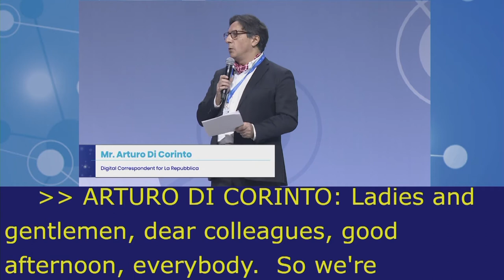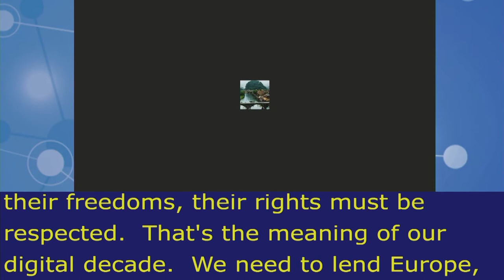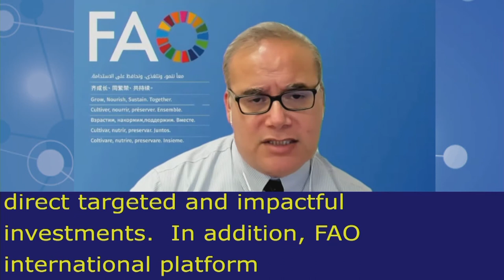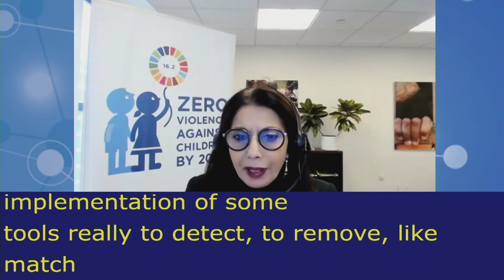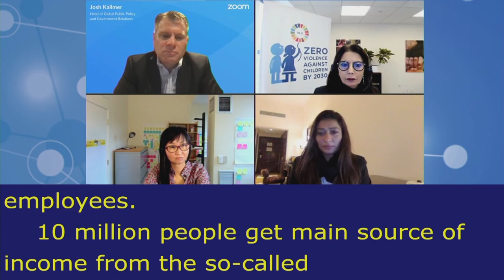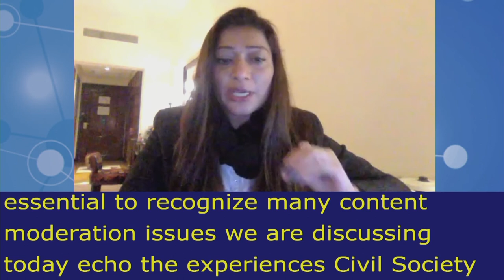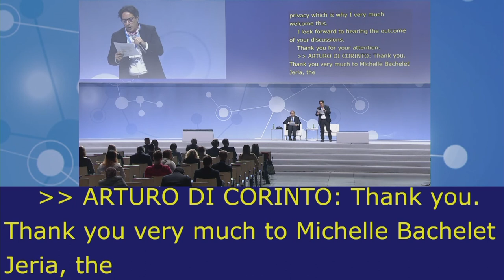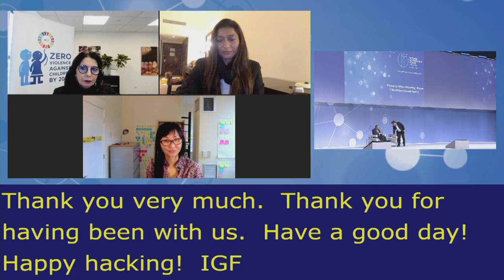IGF2021 – Day 0 - Plenary – HLEP: Creating sustainable value and inclusive society… - Arabic